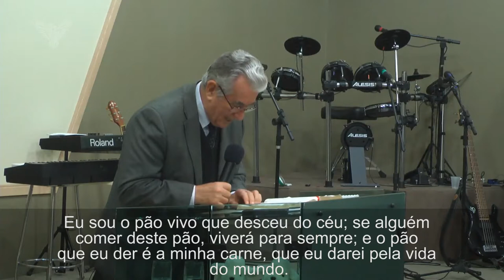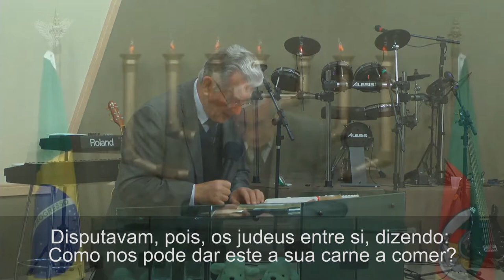COMUNHÃO | Pr. Neri Schardosim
Tema da mensagem: COMUNHÃO
Pregada no dia 4 de outubro de 2020.

Na verdade, na verdade vos digo que aquele que crê em mim tem a vida eterna. Eu sou o pão da vida.
Vossos pais comeram o maná no deserto, e morreram. Este é o pão que desce do céu, para que o que dele comer não morra. Eu sou o pão vivo que desceu do céu; se alguém comer deste pão, viverá para sempre; e o pão que eu der é a minha carne, que eu darei pela vida do mundo. Disputavam, pois, os judeus entre si, dizendo: Como nos pode dar este a sua carne a comer? Jesus, pois, lhes disse: Na verdade, na verdade vos digo que, se não comerdes a carne do Filho do homem, e não beberdes o seu sangue, não tereis vida em vós mesmos. Quem come a minha carne e bebe o meu sangue tem a vida eterna, e eu o ressuscitarei no último dia. Porque a minha carne verdadeiramente é comida, e o meu sangue verdadeiramente é bebida. Quem come a minha carne e bebe o meu sangue permanece em mim e eu nele. Assim como o Pai, que vive, me enviou, e eu vivo pelo Pai, assim, quem de mim se alimenta, também viverá por mim. Este é o pão que desceu do céu; não é o caso de vossos pais, que comeram o maná e morreram; quem comer este pão viverá para sempre. Ele disse estas coisas na sinagoga, ensinando em Cafarnaum. (João 6:47-59)